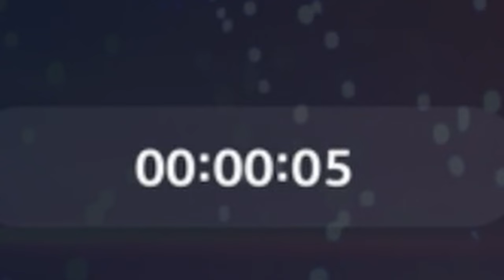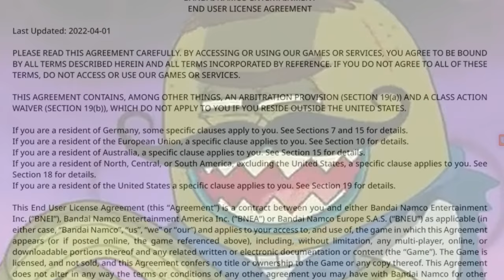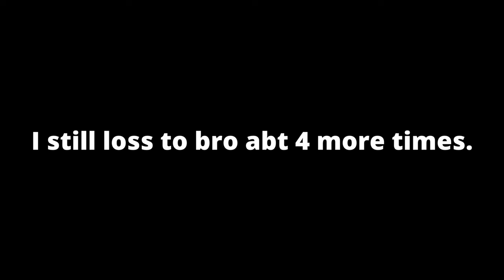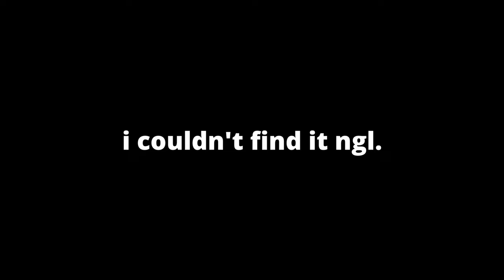THIS GAME IS BEAUTIFUL!! | Dragonball Sparking Zero [Ep.1]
JOIN THE TWITCH COMMUNITY -   / paulisknown

More bangers on the way! Love y'all!!

THANK YOU FOR YOUR SUPPORT BIG DAWG!